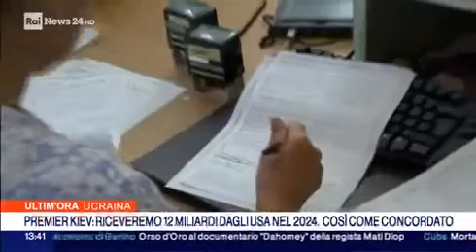SILEONI A RAINEWS24: «SPERO CHE LA BCE TAGLI I TASSI A MAGGIO»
Servizio del telegiornale del canale all news Rai. Il caro-interessi frena il credito. Lo studio della Fabi sugli effetti della politica monetaria: calano le erogazioni, sempre meno famiglie si indebitano per comprare casa. Il commento del segretario generale: «Se cala il costo del denaro, le banche potranno tornare a finanziare il settore immobiliare»